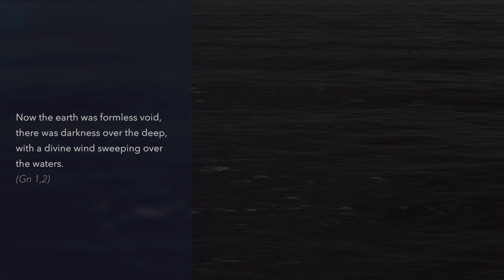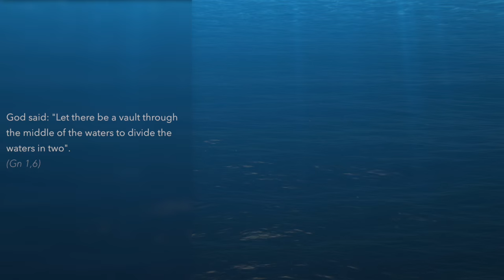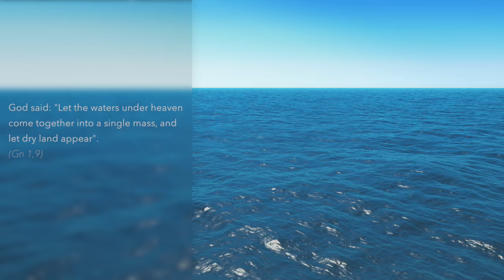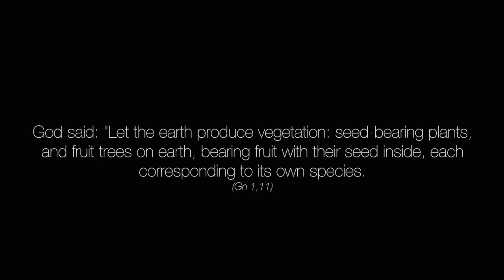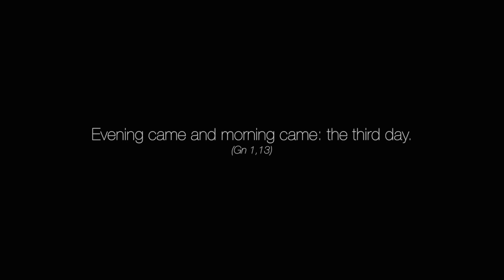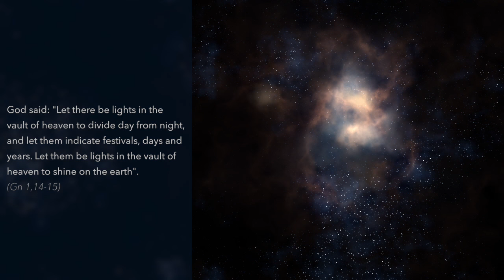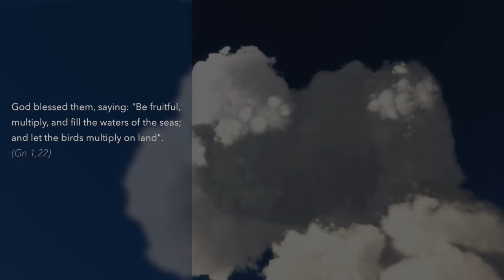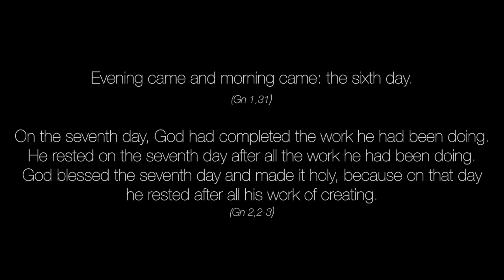Genesis: The Creation - Christian Epic Music Video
Genesis: The Creation. First episode (pilot) of ‘On the road to Eden’ series. As almost everybody knows, the creation as narrated in the book of Genesis, has not to be considered a reliable text from the scientific and historic point of view (as instead many others biblical books do) because this is a theological text. Every verse (pericope) included has been taken from the Bible of Jerusalem.

After almost 6 years of silence and meditation, I felt the inspiration to come back writing music for the Lord.
Genesis is a pilot of a lifelong music-clip series inspired by the Holy Writ and the lives of some saints like: saint Paul of the Cross, saint Benedict of Nursia, saint Francis of Assisi, saint Romuald, saint Bruno of Cologne, saint Bernard of Clairvaux, Saint Anthony the Great and some desert Fathers.
Together with these saints we will set out for a trip across the Old and the New Testament.
Bible is not a novel which must be read from the beginning to the end - I started from Genesis just because the pilot -  but a spring of pure and precious water which accompanies us day by day along our whole life on this earth.
Because of the above, please don’t be surprised if after Genesis I will jump to New Testament, then I will come back to the Old one and so on.
I called this series - which is born, lives and will end with myself (also physically I mean) - ‘On the road to Eden’ to indicate the uninterrupted conversion walk to the Kingdom of God that every Christian daily does.
I hope to be able to publish a new episode each 30/45 days. Thank you for your patience and support and, if possible, please say just a small prayer for me.
Peace to you all and enjoy your journey to Eden.

P.s. As usual I am forced to check your possible comments before publishing them to avoid blasphemous posts as very often happens in case of Christian music.